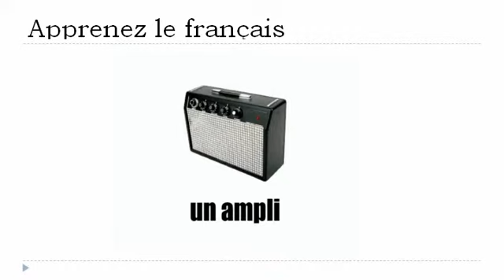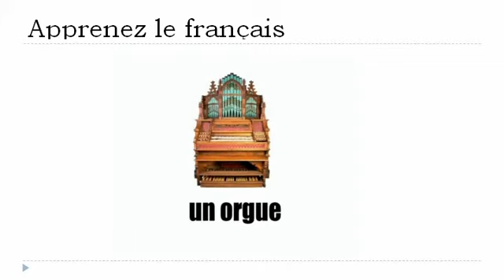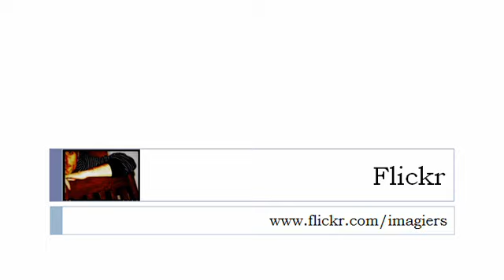프랑스어 수업 = 악기